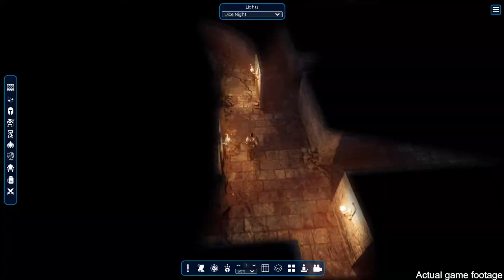Fog Of War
Heighten the suspense and challenge in your adventures with the Fog of War feature. When enabled, players can only see what their characters perceive, creating a more immersive and realistic experience. Dark vision grants the ability to see in the dark without relying on external light sources, but at the cost of perceiving everything in shades of gray. Dynamic lighting effects such as fires can reveal previously hidden areas, adding an extra layer of strategy and tension to exploration.